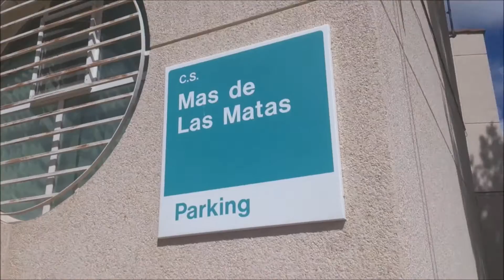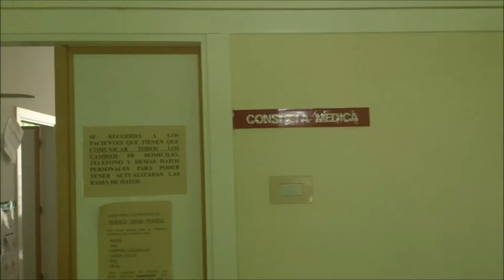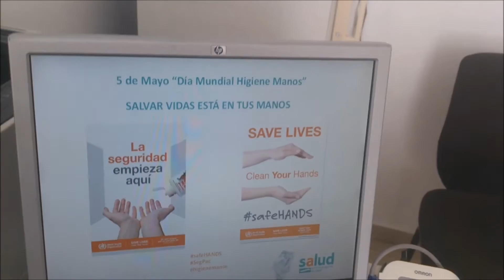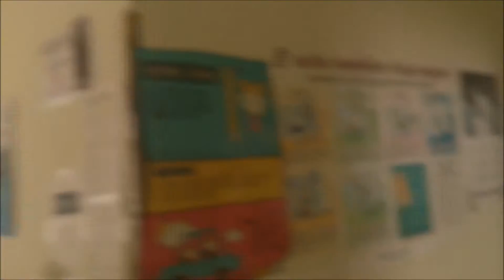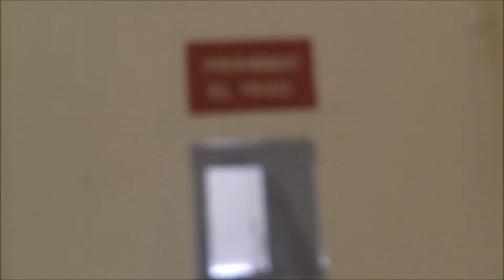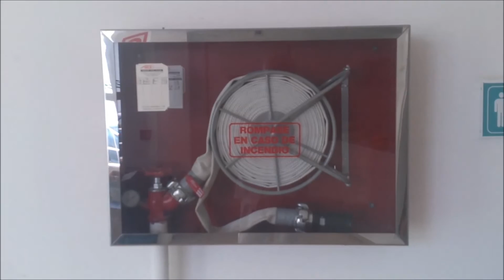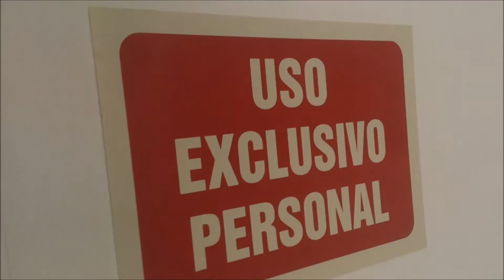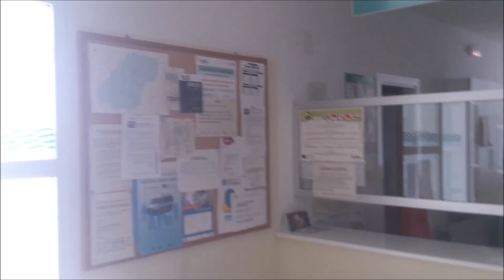Нелегал в Испании - спасти жизнь человека это в твоих руках, Хата (((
ПАЦИЕНТЫ УМИРАЮТ БЕЗ ЛЕКАРСТВ  в Украине ...

ТРЭК в ВИДЕО :
Гия Канчели–Тема из кинофильма "Кин-дза-дза!" (1986)